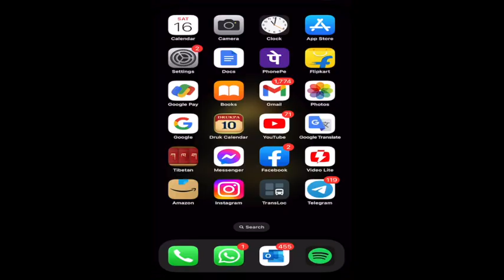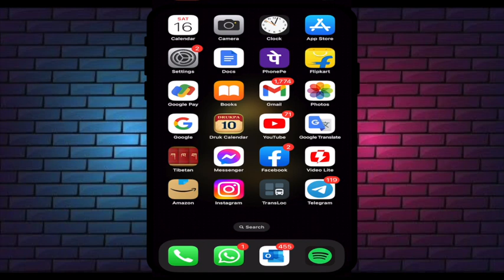ིིིInstagram ནས་བརྙན་ཕབ་ལེན་བྱེད་ཐབས་དང་ཁ་པར་གསར་སྤྲོད།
Turkey🇹🇷 🇵🇰Pakistan  🇦🇫 Afghanistan  🇦🇽Åland Islands 🇦🇱Albania 🇩🇿Algeria 🇦🇸American Samoa 🇦🇩Andorra 🇦🇴Angola 🇦🇮Anguilla 🇦🇶Antarctica 🇦🇬Antigua and Barbuda 🇦🇷Argentina 🇦🇲Armenia 🇦🇼Aruba 🇦🇺Australia 🇦🇹Austria 🇦🇿Azerbaijan 🇧🇸Bahamas 🇧🇭Bahrain 🇧🇩Bangladesh  🇧🇾Belarus 🇧🇪Belgium 🇧🇿Belize 🇧🇯Benin 🇧🇲Bermuda 🇧🇹Bhutan 🇧🇴Bolivia 🇧🇦Bosnia and Herzegovina 🇧🇼Botswana 🇧🇻Bouvet Island 🇧🇷Brazil 🇮🇴 British Indian Ocean Territory 🇧🇳Brunei 🇧🇬Bulgaria 🇧🇫Burkina Faso 🇧🇮Burundi 🇮🇳India 🇰🇭Cambodia 🇨🇲Cameroon 🇨🇦Canada 🇨🇻Cape Verde 🇧🇶Caribbean Netherlands 🇰🇾Cayman Islands 🇨🇫Central African Republic 🇹🇩Chad 🇨🇱Chile 🇨 🇳China 🇨🇽Christmas Island 🇨🇨Cocos (Keeling) Islands 🇨🇴Colombia 🇰🇲Comoros 🇨🇬Republic of the Congo 🇨🇩DR Congo 🇨🇰Cook Islands 🇨🇷Costa Rica 🇨🇮Côte d'Ivoire (Ivory Coast) 🇭🇷Croatia 🇨🇺Cuba  🇨🇼Curaçao 🇨🇾Cyprus 🇨🇿Czechia 🇩🇰Denmark 🇩🇯Djibouti 🇩🇲Dominica 🇩🇴Dominican Republic 🇪🇨Ecuador 🇪🇬Egypt 🇸🇻El Salvador 🏴󐁧󐁢󐁥󐁮󐁧󐁿England 🇬🇶Equatorial Guinea 🇪🇷Eritrea 🇪🇪Estonia 🇸🇿Eswatini (Swaziland) 🇪🇹Ethiopiacl 🇫🇰Falkland Islands  🇫🇴Faroe Islands 🇫🇯F iji 🇫🇮Finland 🇫🇷France 🇬🇫French Guiana 🇵🇫French Polynesia 🇹🇫French Southern and Antarctic Lands 🇬🇦Gabon 🇬🇲Gambia 🇬🇪Georgia 🇩🇪Germany 🇬🇭Ghana 🇬🇮Gibraltar 🇬🇷Greece 🇬🇱Greenland 🇬🇩Grenada 🇬 🇵Guadeloupe 🇬🇺Guam 🇬🇹Guatemala 🇬🇬Guernsey 🇬🇳Guinea 🇬🇼Guinea-Bissau 🇬🇾Guyana 🇭🇹Haiti 🇭🇲Heard Island and McDonald Islands 🇭🇳Honduras 🇭🇰Hong Kong 🇭🇺Hungary 🇮🇸Iceland 🇮🇳India  🇮🇩 Indonesia 🇮🇷Iran 🇮🇶Iraq 🇮🇪Ireland 🇮🇲Isle  🇮🇹Italy 🇯🇲Jamaica 🇯🇵Japan 🇯🇪Jersey 🇯🇴Jordan  🇰🇿Kazakhstan  🇰🇪Kenya 🇰🇮Kiribati 🇰🇵North Korea 🇰🇷South Korea 🇽🇰Kosovo  🇰🇼Kuwait  🇰🇬Kyrgyzstan 🇱🇦Laos 🇱🇻Latvia 🇱🇧Lebanon 🇱🇸Lesotho 🇱🇷Liberia 🇱🇾Libya 🇱🇮Liechtenstein 🇱🇹Lithuania 🇱🇺Luxembourg 🇲🇴Macau 🇲🇬Madagascar 🇲🇼Malaw 🇲🇾Mal